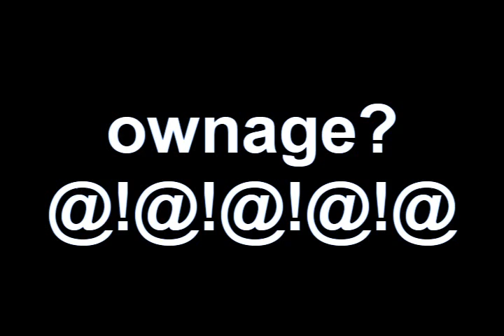the best video ive done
just, ownage XD